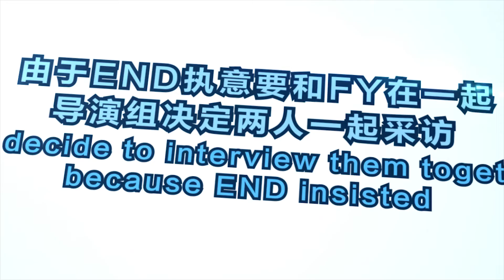MDL 2016 Pre Match interview VG